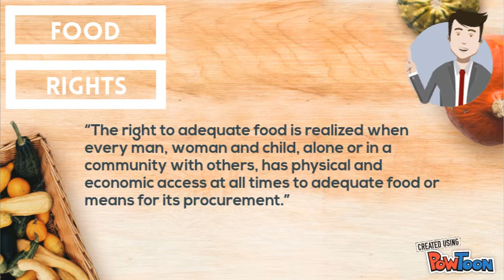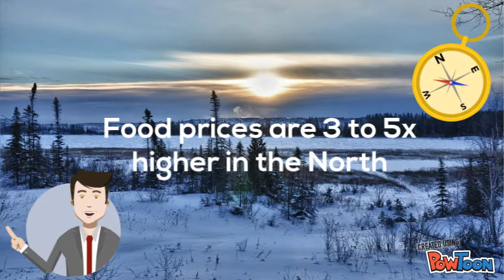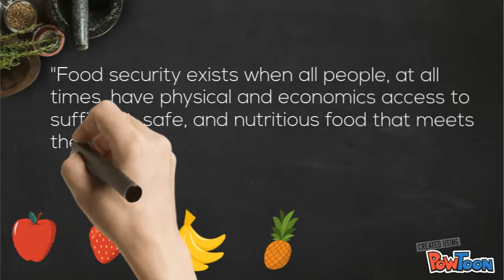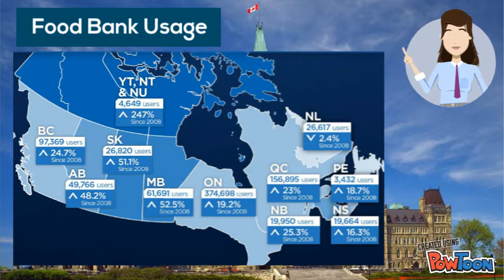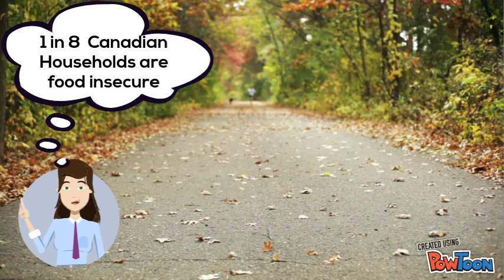Food as a Human Right in Canada